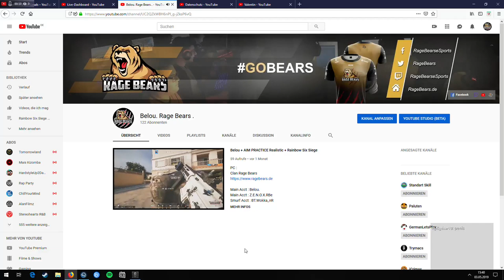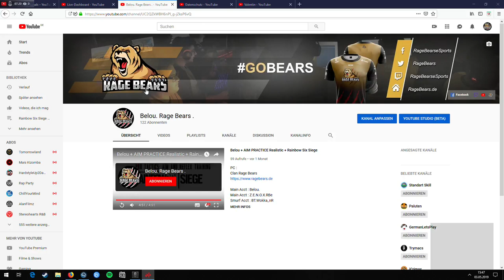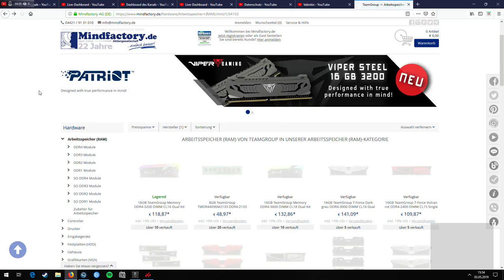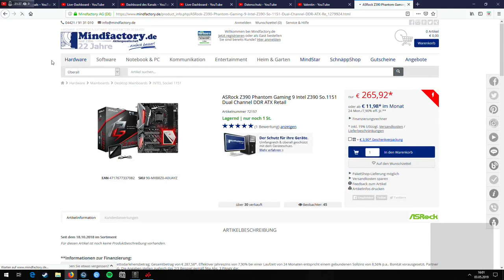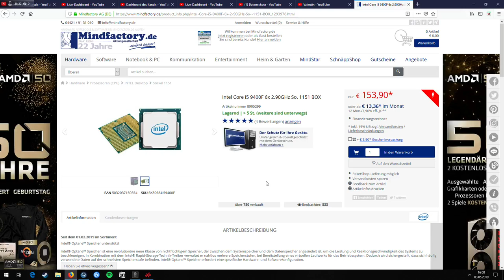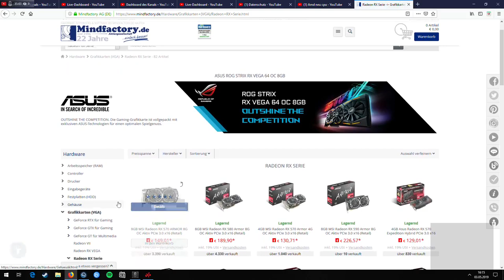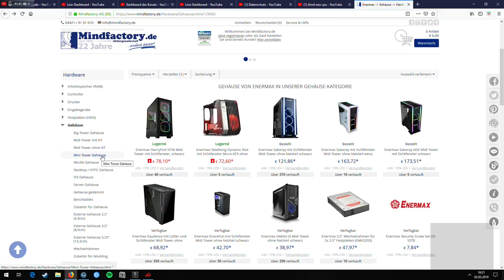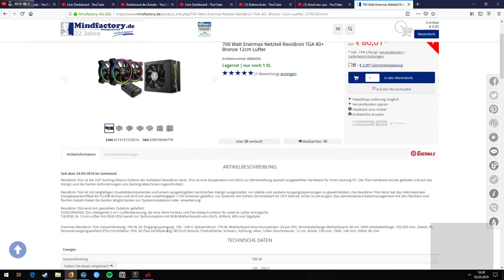Rainbow Six Six # Rank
PC : #  Rainbow Six Siege / BF3 / FIFA 2019 / +
Clan Rage Bears

Spiele : Rainbow Six Siege , BF3 , FIFA 2019 , APEX Legends , Anno 1503

Main Acct : Belou.
Main Acct : Z.E.N.O.X.RBe
FIFA & BF3 Plus R6  Acct : Disrupt Gaming

Immortal Legend PS4 Clan: ESL / Go4R6 / ML# Qualifikation # 9 Platz. / 5on5 Bombe Cup # 5 Platz. DesbL + BS / Liga 3 # 3 Platz & Bombe # 4 Platz . CEL + Pro L # 5 Platz .

Battlefield 3 PS3 Clan: Bad Boys For Life ★ Acʜιᴇᴠᴇᴍᴇɴᴛs ʀᴇcoʀᴅ 2015★ ⭐wιɴ 30 ⭐ Draw 2 ⭐ ʟosᴇ 3 ★

Gaming PC :

Case : Inter-Tech CXC2

Mainbord: ASROCK Z390 Phantom Gaming 9

CPU: + Intel Core i5-9400F 2,9GHz LGA1151 9M

CPU Cooler :Enermax Liq 240 RGB Komplett-Wasserkühlung

GPU : ?

RAM: 16GB G.Skill Aegis DDR4-3000 DIMM CL16 Dual Kit

SSD : 500GB TeamGroup DELTA PHANTOM Gaming RGB 2.5" (6.4cm) SATA 6Gb

Keyboard: + ASUS ROG GK2000 HORUS

Mouse: + ASUS ROG Gaming GX860

Harddrive : 2 TB

Power Supply : Enermax Netzteil RevoBron 700 Watt TGA 80+ Bronze 12cm RGB Lüfter

Gaming PC:
Mainbord: +ASRock H61M-V
GPU : +MSI RX 480 Gaming X 8G GB GDDR5 - 2
Keyboard: + Rapoo V100
Mouse: + Rapoo